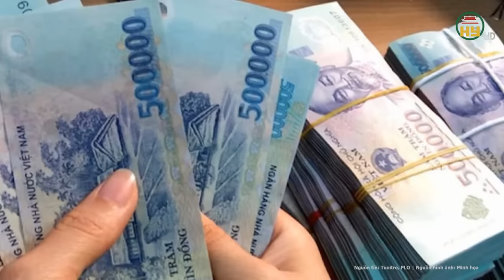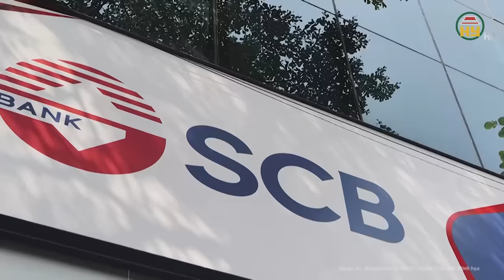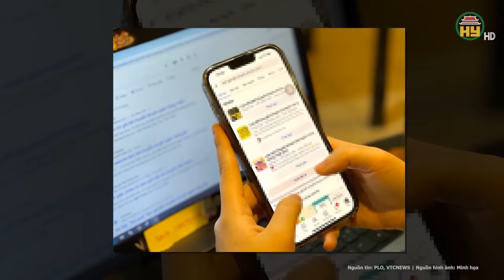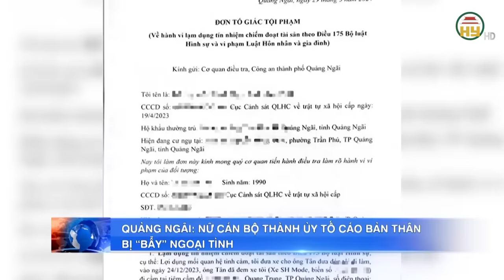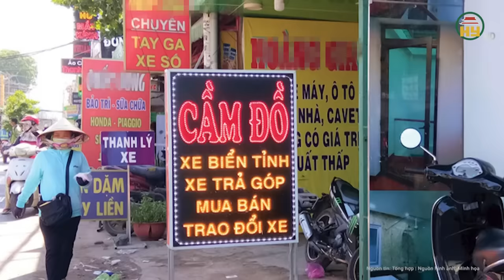VKS “chỉ rõ” Trương Mỹ Lan “khai khống” tài sản, khẳng định truy tố đúng tội danh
Tin tức 24h mới nhất | VKS “chỉ rõ” Trương Mỹ Lan “khai khống” tài sản, khẳng định truy tố đúng tội danh
Trong phiên tòa xét xử bà Trương Mỹ Lan (68 tuổi, Chủ tịch Tập đoàn Vạn Thịnh Phát) và đồng phạm về các sai phạm tại SCB tiếp tục với phần đại diện VKS đối đáp lại 8 nhóm vấn đề mà các bị cáo và luật sư đưa ra khi bào chữa.
Địa chỉ: 164 Nguyễn Văn Linh, thành phố Hưng Yên, tỉnh Hưng Yên
Tiktok: Truyền hình Hưng Yên
Facebook: Đài Phát thanh và Truyền hình Hưng Yên
Zalo: Đài PTTH Hưng Yên